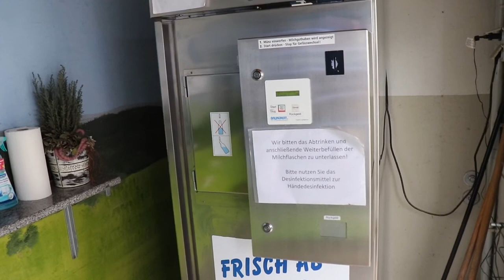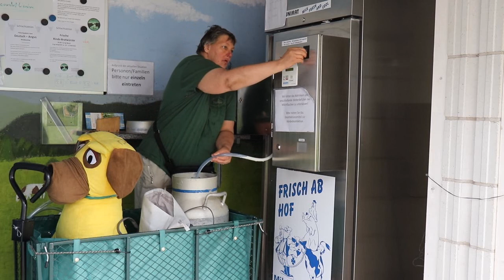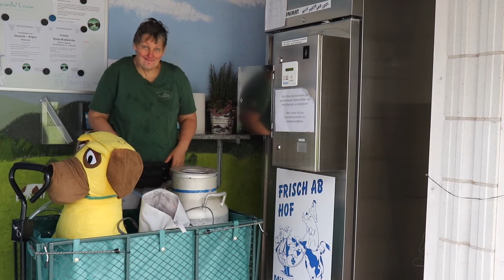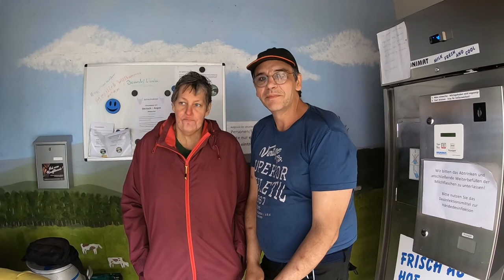Wir gehen Milch holen bei den Bauern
Diese Milch ist Besser als die Milch aus den Supermarkt deshalb haben wir mal Richtig
Voll getankt. Viel Spaß auf Diesen Video
Grüße Christian Und Michi